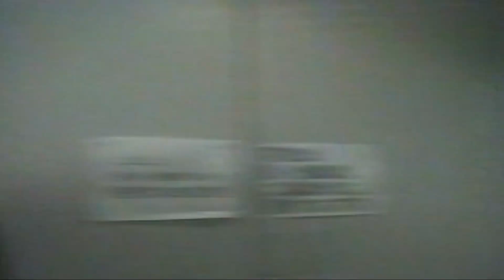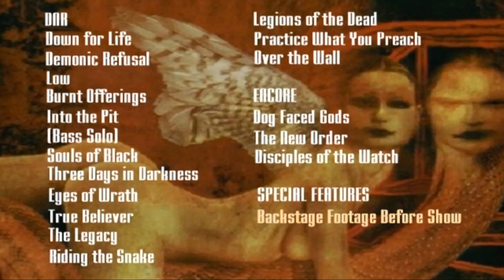Testament - Osaka, Japan 10-8-99